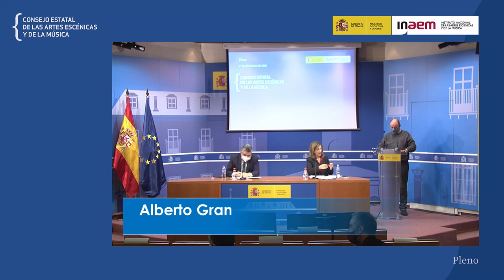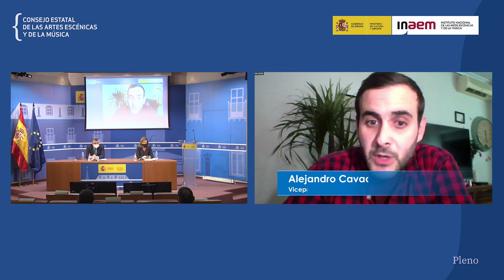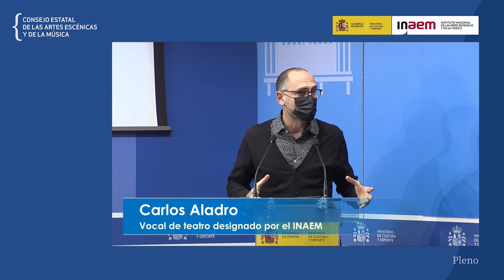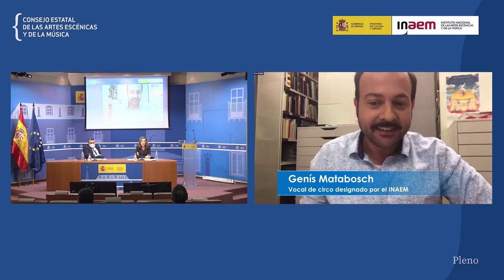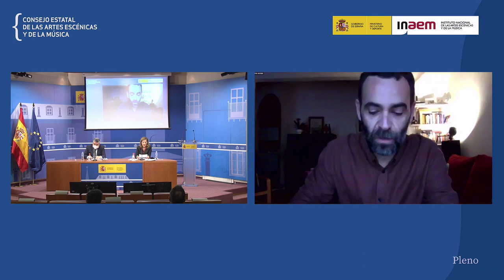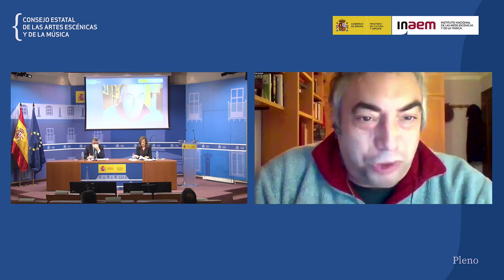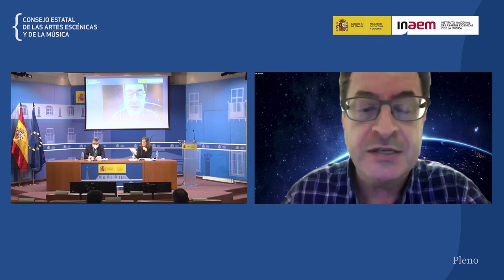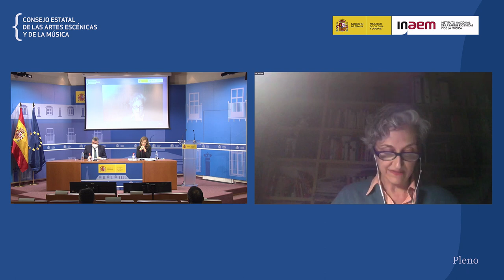Pleno del Consejo Estatal de las Artes Escénicas y de la Música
Pleno del Consejo Estatal de las Artes Escénicas y de la Música celebrado el 17 de diciembre de 2020 de manera presencial y virtual.